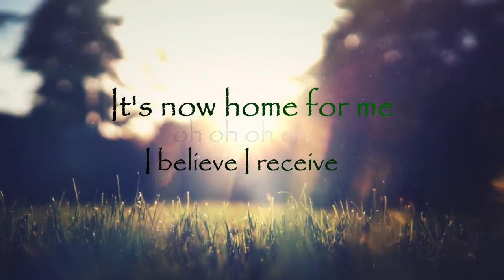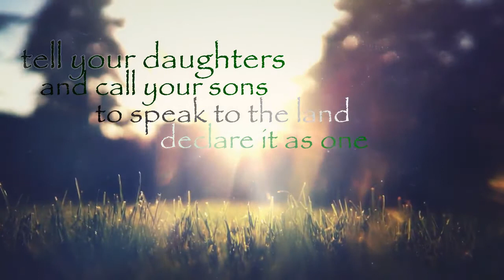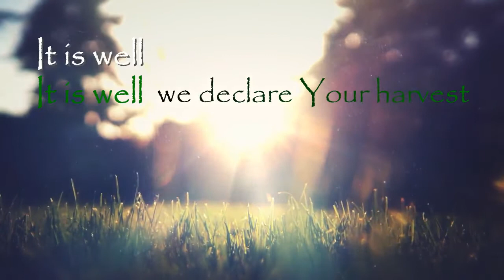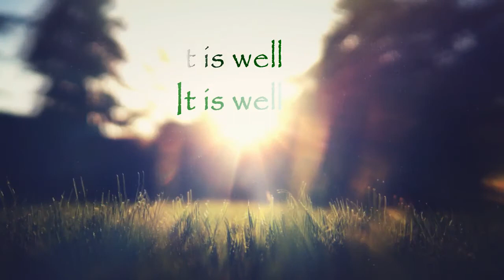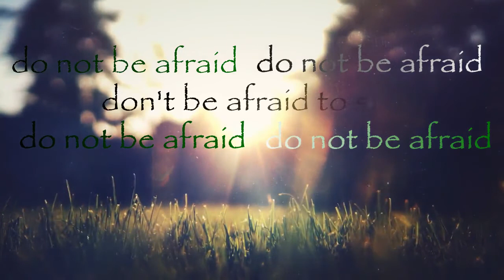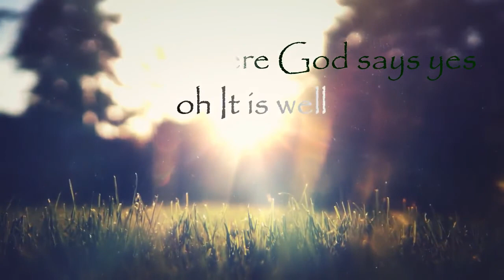TY BELLO//Land of promise(It is well)//lyric video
Actually stumbled on this new song by ty bello and i absolutely love it. so i did a lyric video. It is such a prophetic song for our nation at a time like this. it is well indeed.